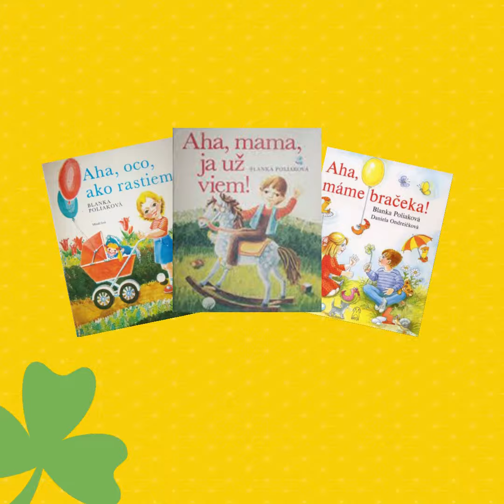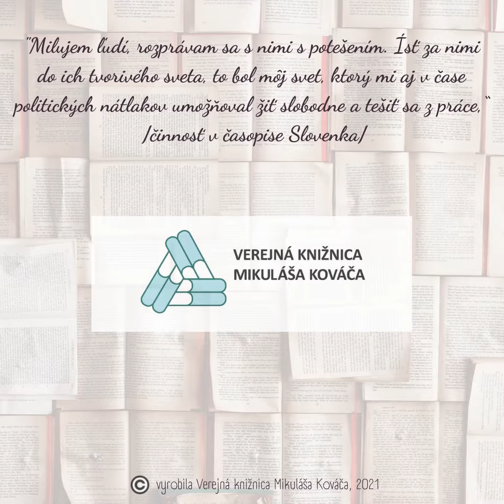Blanka Poliaková - spisovateľka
Milí čitatelia, srdečne vás pozývame na slávnostný krst personálnej bibliografie Blanky Poliakovej pri príležitosti 85. jubilea autorky, ktorý sa uskutoční 6. októbra o 16:30 na pobočke Fončorda (Jilemnického 1710/48).
Knihu vydala Verejná knižnica Mikuláša Kováča v roku 2021. Na vydanie publikácie finančne prispeli: Mesto Banská Bystrica a z verejných zdrojov Fond na podporu umenia.
📍Pozrite si zopár zaujímavosti zo života autorky vo videu.